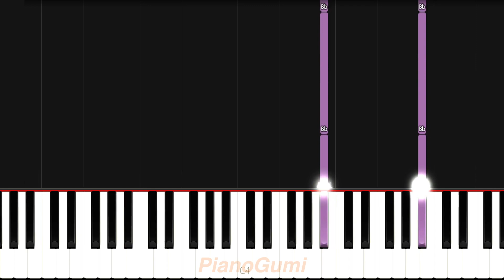Genshin Impact Teaser - "Raiden Shogun: Nightmare" - MEDIUM Piano Tutorial & Sheet Music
Quite a beautiful theme :')

Here is the medium/intermediate piano tutorial to learn how to play "Raiden Shogun: Nightmare" composed by Yu-Peng Chen from Genshin Impact!